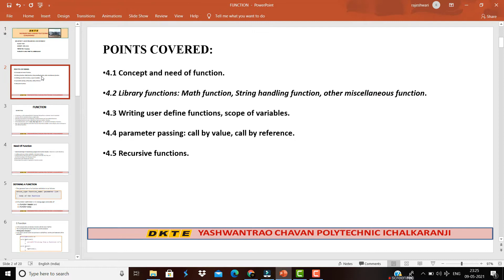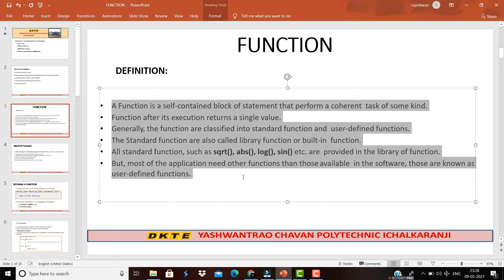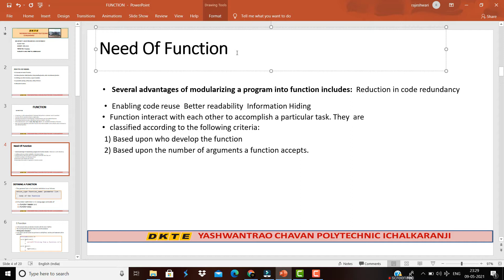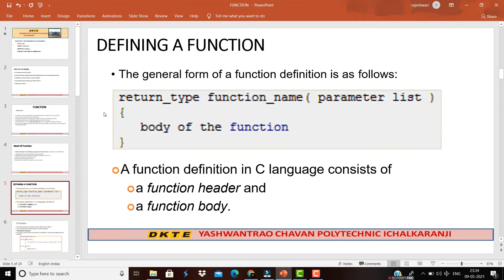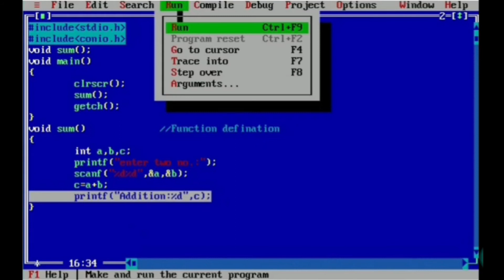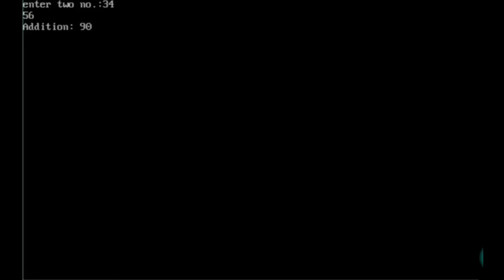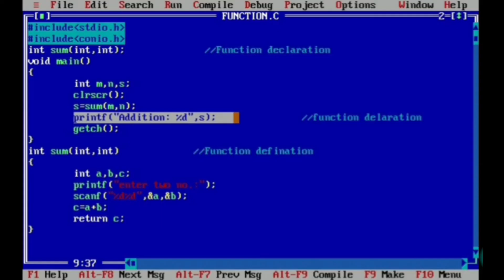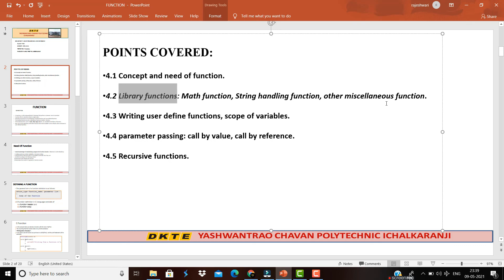In C Programming | Concept and Needs Of Function | In marathi